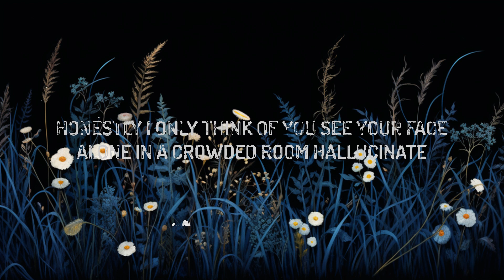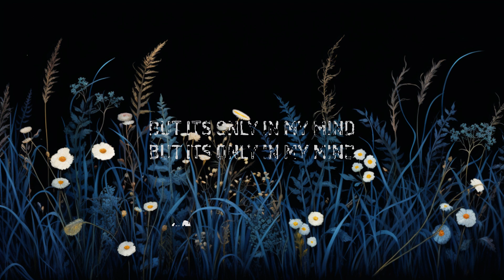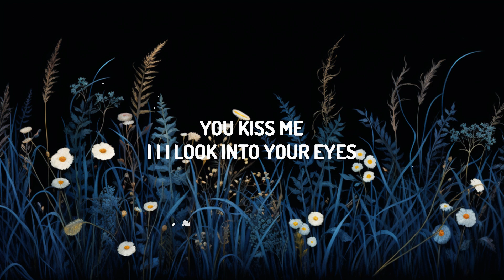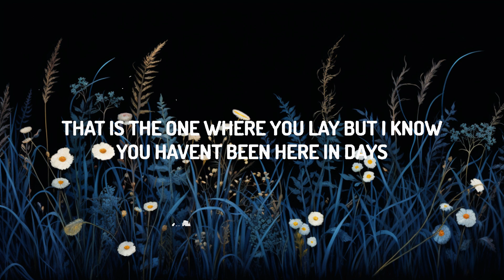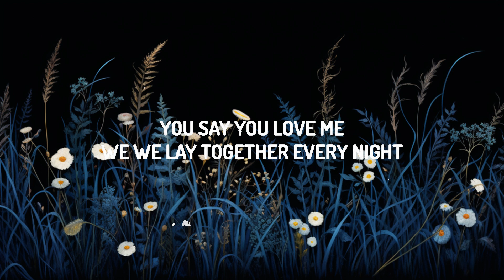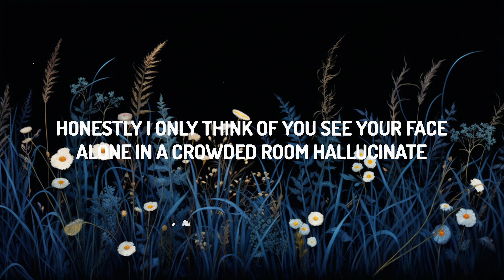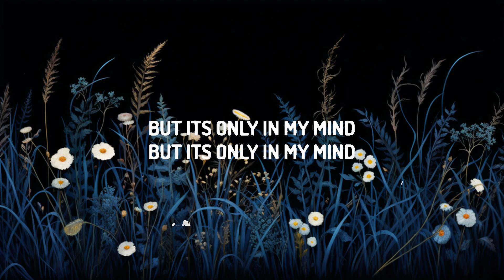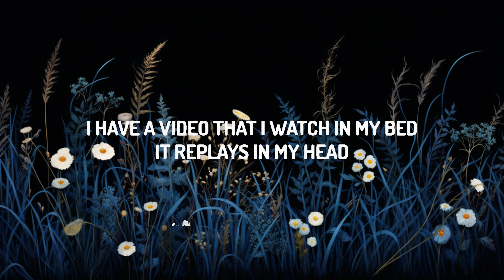1 Hour | Kenya Grace - Only In My Mind (Lyrics) | New Best Song Lyrics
♫ Kenya Grace - Only In My Mind

(Lyrics):
[Verse 1]
In my room, I hear you call my name
Your perfume inside my pillowcase
I feel you and your fingers trace
But I know you haven't been here in days

[Refrain]
I have a video that I watch in my bed
It replays in my head

[Pre-Chorus]
You say you love me
We, we lay together every night
You touch me
I, I, I'm losin' track of time
You kiss me
I, I, I look into your eyes

[Verse 2]
Honestly, I only think of you, see your face
Alone in a crowded room, hallucinate
That is the one where you lay, but I know
You haven't been here in days

[Pre-Chorus]
You touch me
I, I, I'm losing track of time
You kiss me

1 Hour |  Kenya Grace - Only In My Mind (Lyrics)  | New Best Song Lyrics
1 Hour |  Kenya Grace - Only In My Mind (Lyrics)  | New Best Song Lyrics
1 Hour |  Kenya Grace - Only In My Mind (Lyrics)  | New Best Song Lyrics
1 Hour |  Kenya Grace - Only In My Mind (Lyrics)  | New Best Song Lyrics